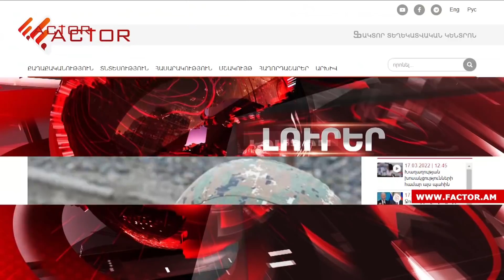Ադրբեջանի հետ սահմանը կհսկեն ԱԱԾ սահմանապահները. Փաշինյան-Պուտին զրույց՝ խաղաղության շուրջ. Լուրեր